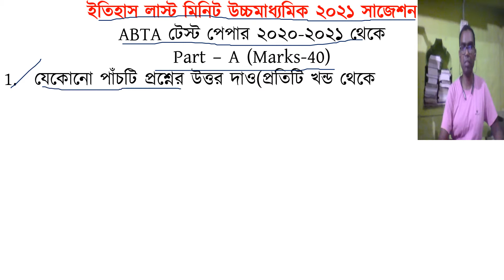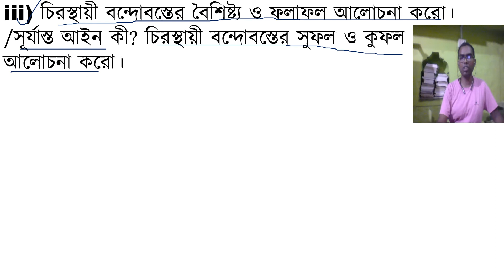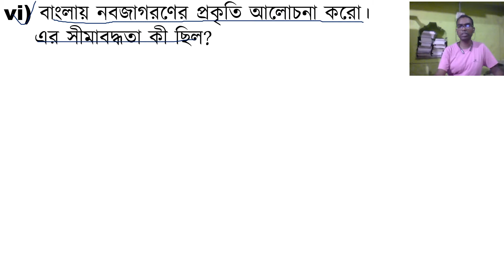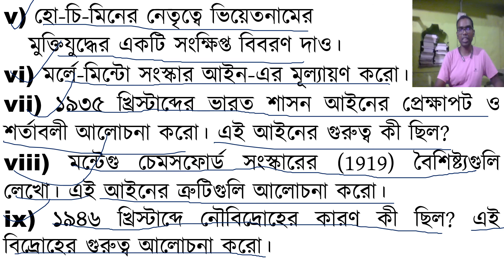ইতিহাস লাস্ট মিনিট উচ্চমাধ্যমিক সাজেশন 2021|HS History সাজেশন ABTA টেস্ট পেপার থেকে ২০২১|বাছাই করা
ইতিহাস লাস্ট মিনিট উচ্চমাধ্যমিক সাজেশন 2021|HS History সাজেশন ABTA টেস্ট পেপার থেকে ২০২১|বাছাই করা. উচ্চমাধ্যমিক_ইতিহাস_লাস্ট_মিনিট_সাজেশন_২০২১_ABTA_টেস্ট_পেপার_থেকে.উচ্চমাধ্যমিক ইতিহাস সাজেশন 2021,hs last minute suggestion 2021,hs history suggestion 2021,লাস্ট মিনিট ইতিহাস সাজেশন উচ্চমাধ্যমিক ২০২১,23টি নামীদামী স্কুলের বাছাই করা প্রশ্ন hs 2021 history,parimal mandal english,parimal mandal,parimal mondal,an easy english grammar,xii history suggestion 2021,class 12 history suggestion 2021,abta টেস্ট পেপার বাছাই উচ্চমাধ্যমিক ইতিহাস সাজেশন 2021,super hs history sajesan 2021,ইতিহাস দ্বাদশ শ্রেণি,পরীক্ষায় ১০০ পাওয়ার উপায়,xii his